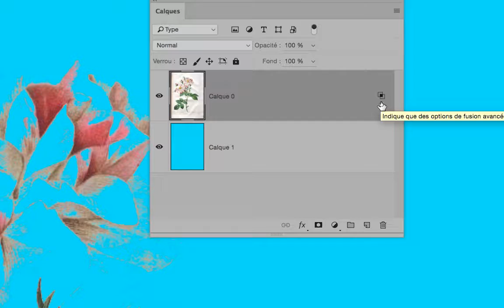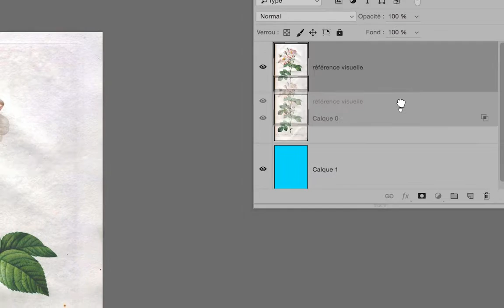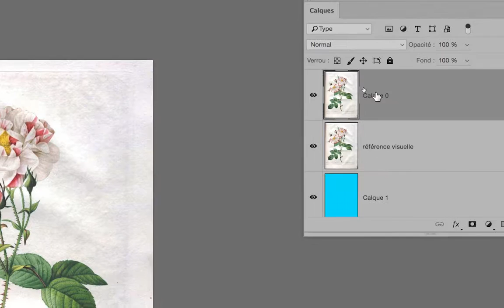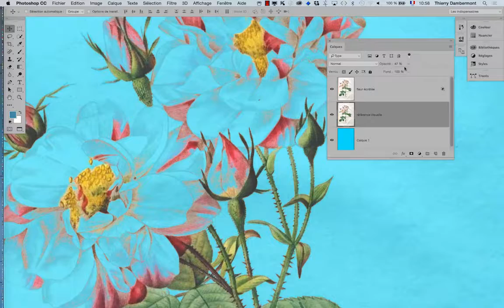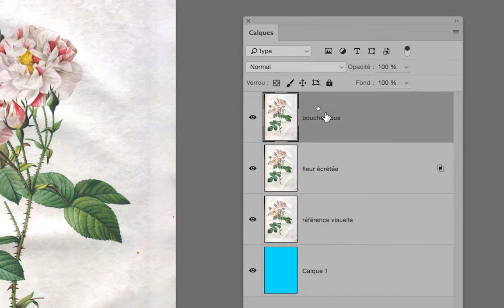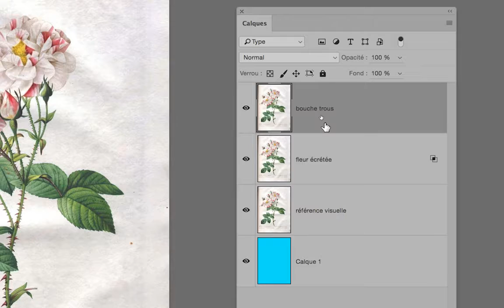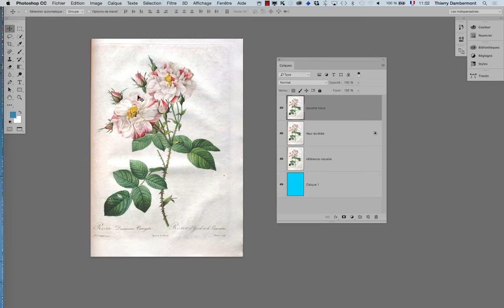PS 2016 janvier partie 055 formation Adobe Photoshop par Thierry Dambermont 720 07min